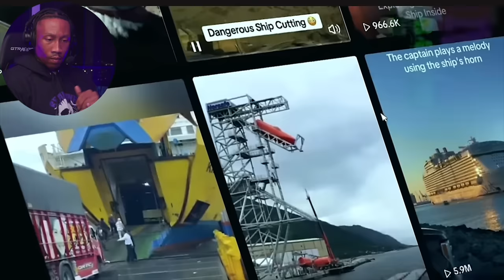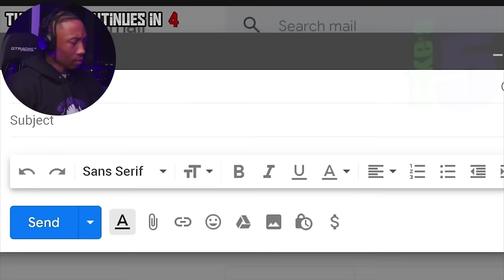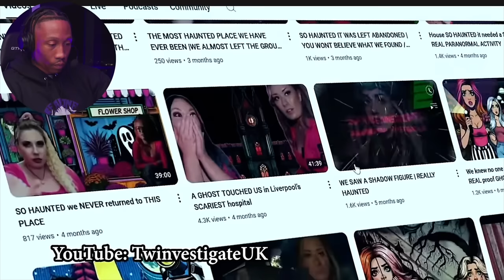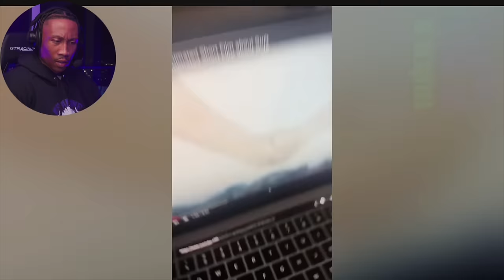Halloween Edition! 10 SCARY Videos of Ghosts Caught On Camera ( Nuke's Top 5 ) [REACTION!!!]